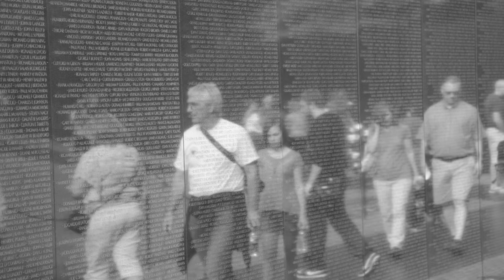Visual Literacy Final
Created for visual literacy